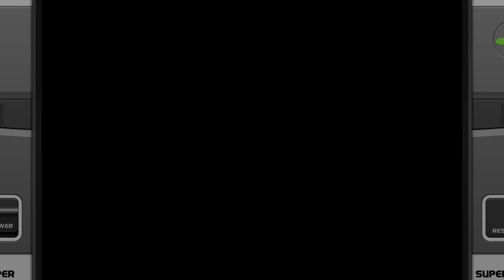Killer Instinct (SNES) Cinder Playthrough